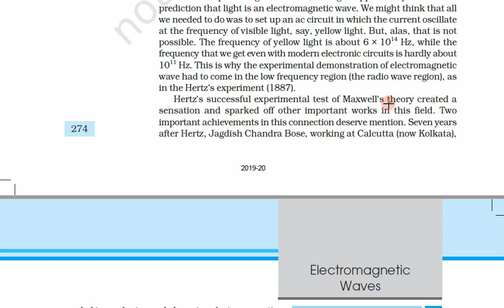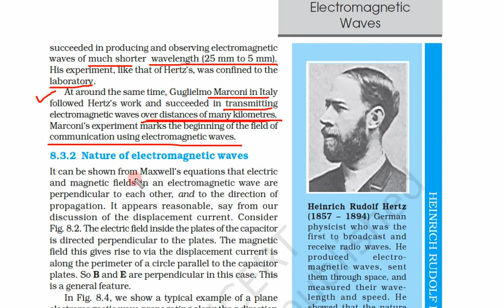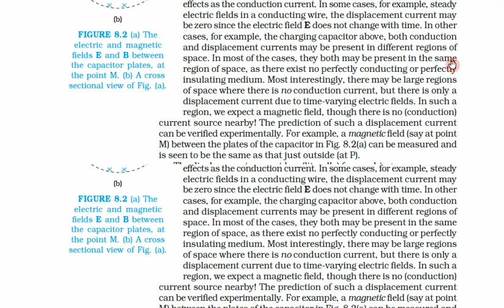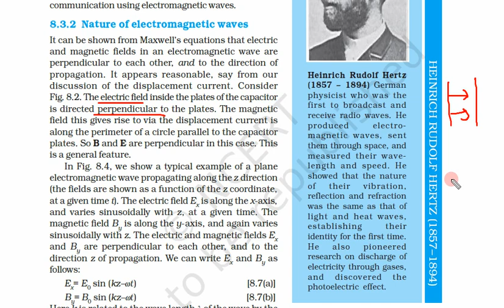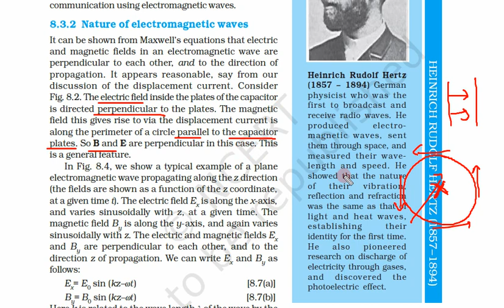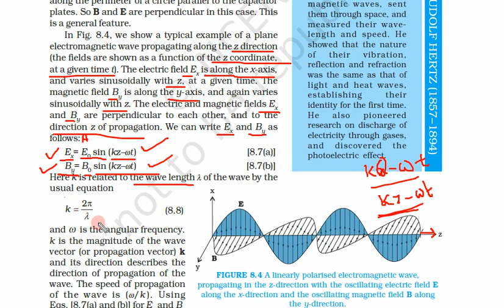Class 12th, Subject Physics, Chapter 8, Day 3, Video 2